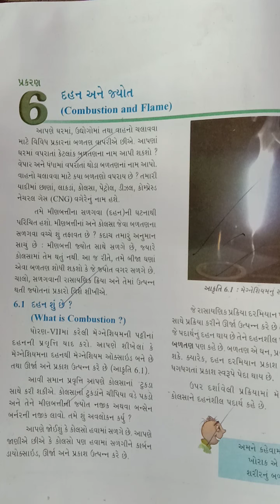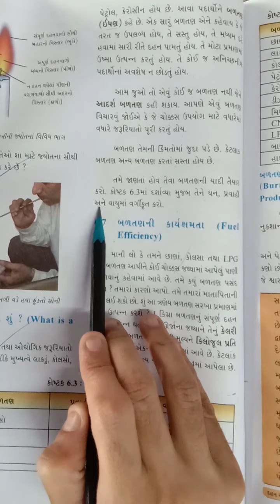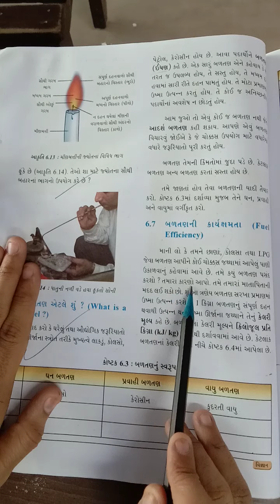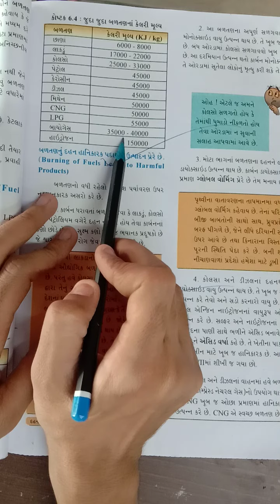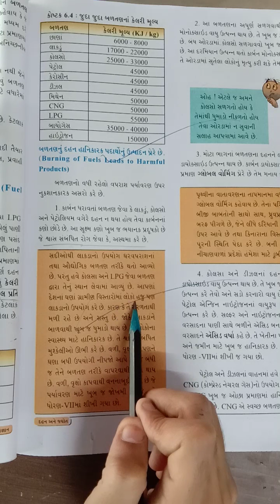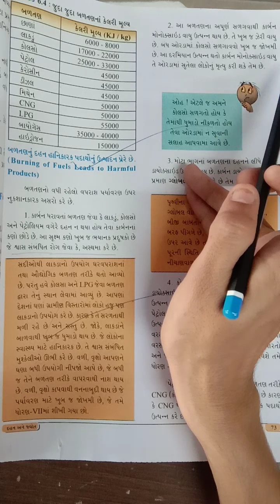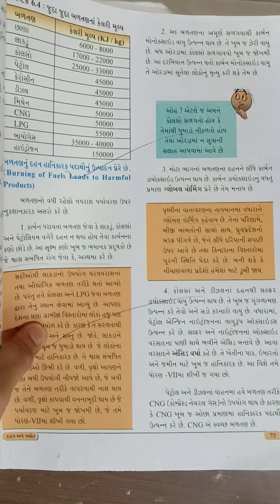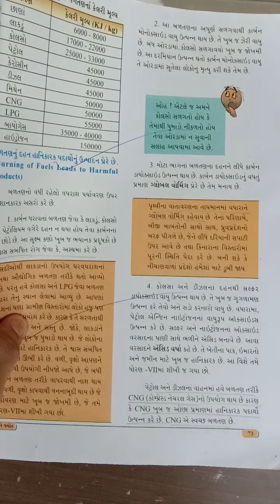Std:8 Science Ch:6 (Part:4)